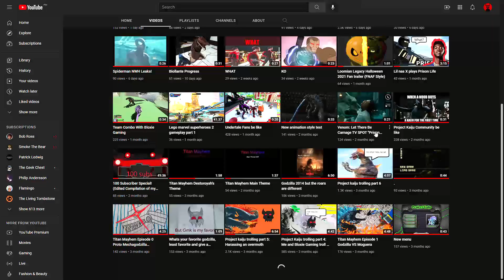Project Kaiju Trolling part 7: Trolling garbage orga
Do not take this video seriously and don't cry about it in the comments.